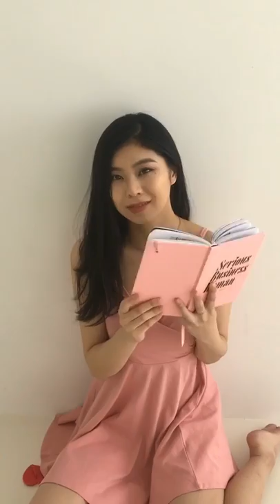First look: Miju for The IN Mag Issue 8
Behind the scenes with Miju for The IN Mag Issue 8 (coming F19)

Model: Mizuki / Miju @miju120
Photographer: Reverie @from.reverie
Film: Negutive @negutive
Studio: gamdo @studio.gamdo